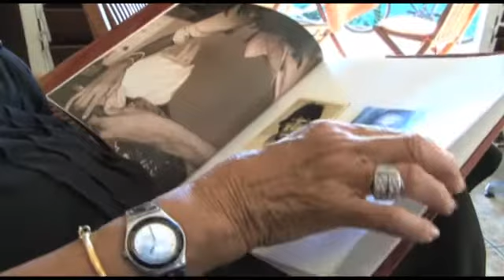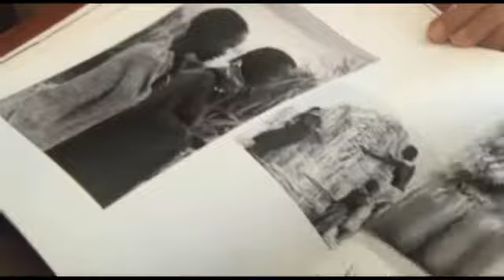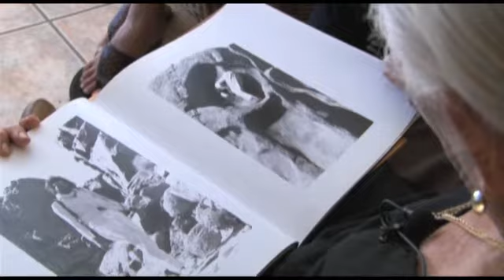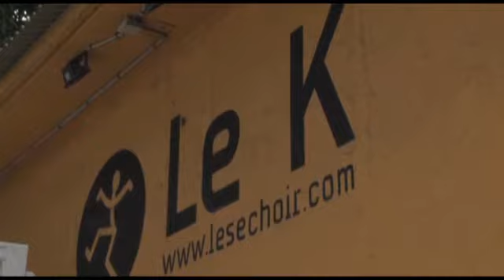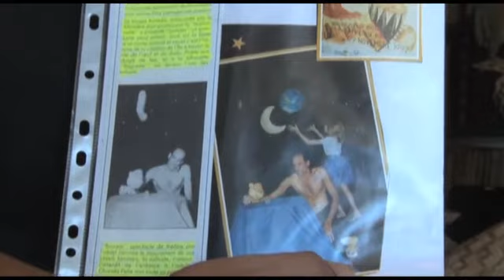Leu Rendez Vous Télé - Emission n°13 - 8 mai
Retrouvez votre rendez-vous hebdomadaire : Leu RDV Télé avec Elodie Hodgi